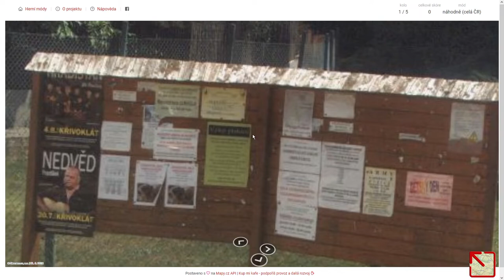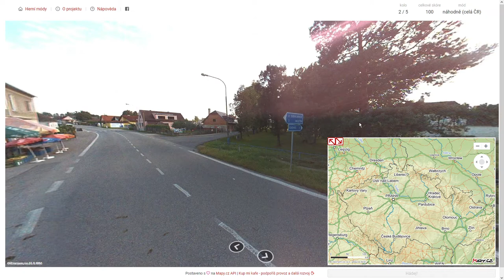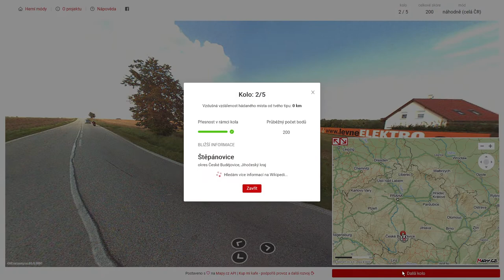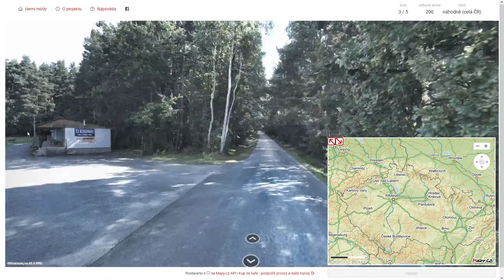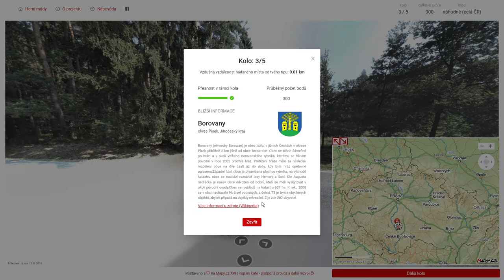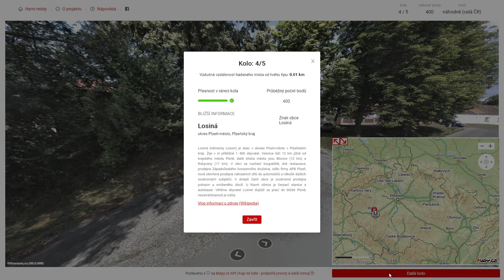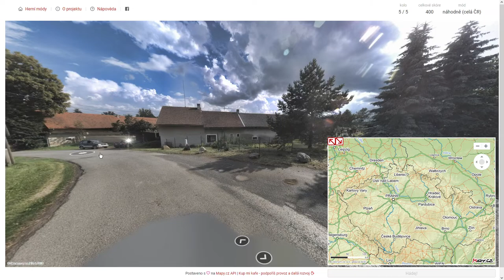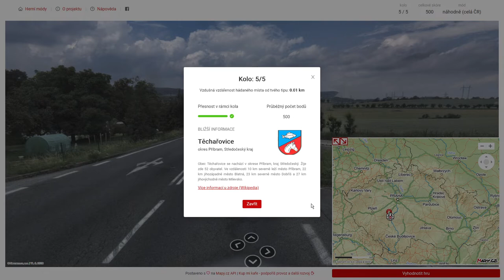Kdetosakra.cz - #366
Obsah dílu:
0:00 - Uvítání
0:11 - 1. kolo
1:57 - 2. kolo
4:39 - 3. kolo
7:34 - 4. kolo
8:59 - 5. kolo

1. kolo: Malé Kyšice (okres Kladno)
2. kolo: Štěpánovice (okres České Budějovice)
3. kolo: Borovany (okres Písek)
4. kolo: Losiná (okres Plzeň-město)
5. kolo: Těchařovice (okres Příbram)